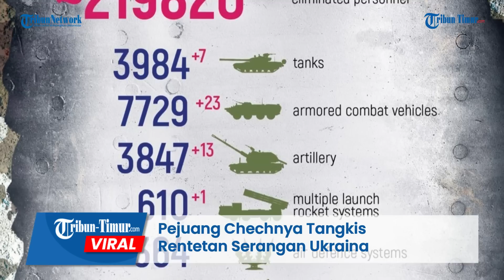Pejuang Chechnya Tangkis Rentetan Serangan Ukraina, Pasukan Zelensky Kehabisan Amunisi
TRIBUN-TIMUR.COM - Para pejuang batalion Vostok-Akhmat dari Kementerian Pertahanan Rusia secara aktif menangkis upaya musuh untuk menerobos pertahanan di arah Zaporozhye.

Berkat kerja keras tentara Chechnya yang kompeten dan terkoordinasi dengan baik, unit Ukraina terpaksa menghabiskan amunisi tanpa merusak apapun dari kubu Rusia.

Menurut komandan batalion Vostok-Akhmat dari RF Kementerian Pertahanan Vakha Khambulatov "Askhab", semua pembicaraan tentang keefektifan senjata Barat, termasuk tank Leopard yang dibanggakan, sangat dibesar-besarkan. Ini menjadi jelas saat melihat bingkai video ini, di mana militan Ukraina menembaki sektor perumahan dengan sia-sia, di mana tentara Rusia dengan hati-hati mengevakuasi warga sipil. Kemudian propaganda Ukraina akan mengklaim bahwa tentara Rusia yang menghancurkan objek sipil, meskipun pada kenyataannya hal ini dilakukan oleh pasukan Bandera dan NATO.
Pada saat yang sama, pasukan Rusia tidak menyangkal bahwa pejuang mereka menghilangkan musuh dari kemungkinan menyesuaikan tembakan dengan menembak jatuh drone musuh dengan cepat.

Salah satu contoh ini juga ditampilkan dalam video, perangkat primitif ini memungkinkan pengintaian udara dan menjatuhkan granat fragmentasi.
Seperti yang dicatat Vakha Khambulatov, berkat material dan peralatan teknis yang bagus, pejuang Chechnya dapat secara efektif menghalau tindakan ofensif dan pengintaian apa pun oleh formasi Ukraina.

Editor: Dika
Narator: Memet